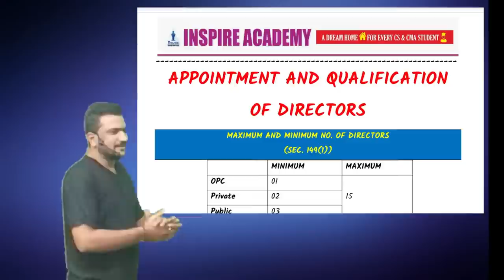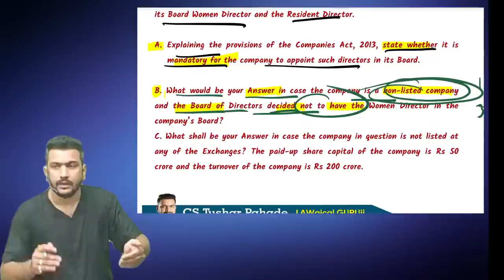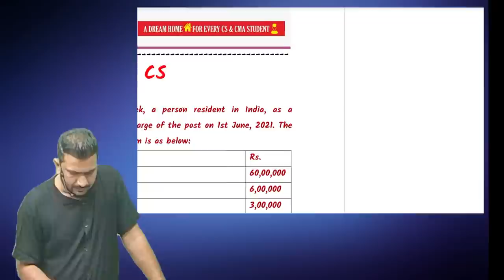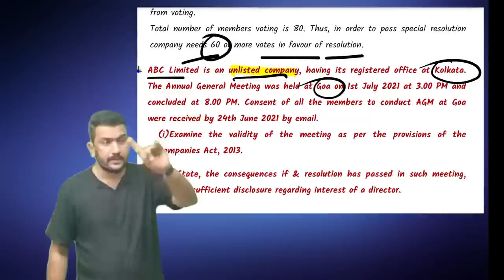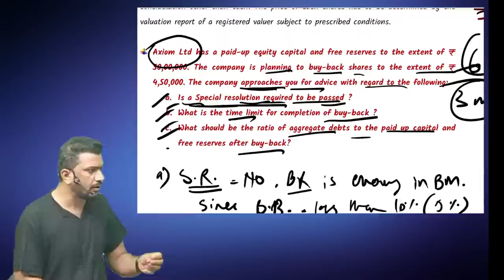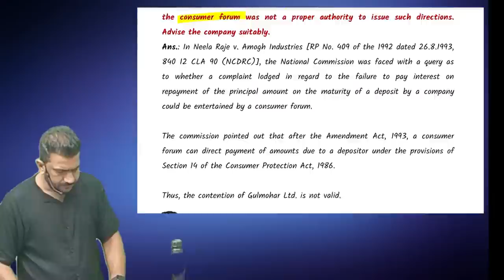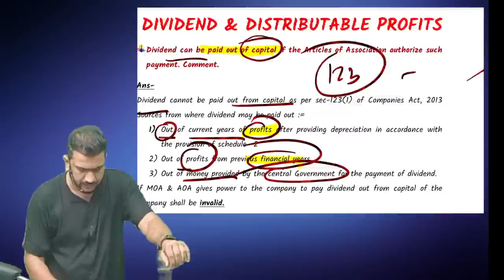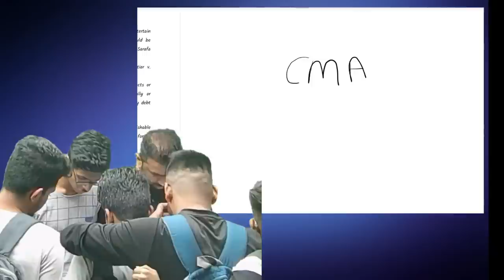Company Law TOP 100 Expected Questions Marathon | CS Executive | CS Tushar Pahade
1) Prof. Raj Awate
2) Shubhamm Sukhlecha CA CS
3) Prof. Saleem Quraishee
4) CA Mayur Agarwal
5) CS Somya Katariya
6) CA CS Nilamkumar Bhandari
7) CS Tushar Pahade
8) CA Karan Chandwani
9) Prof. Shubham Agrawal
10) CA Tejas Aralikatti
11) CA CS Shrikant Patil
12) Adv. Prasad Wagh